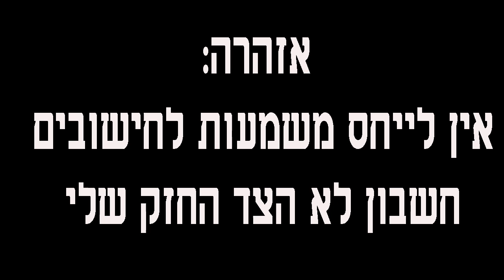איך לעקוץ את הסינמה סיטי